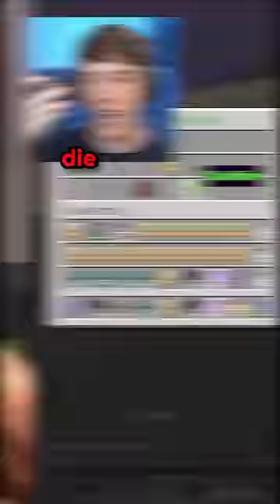I Bought Totems for 8 Minutes